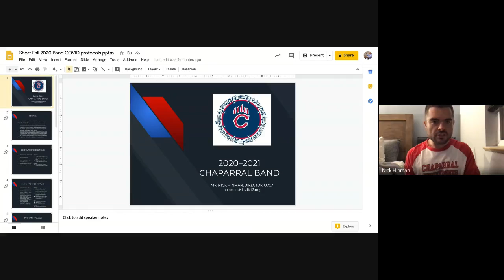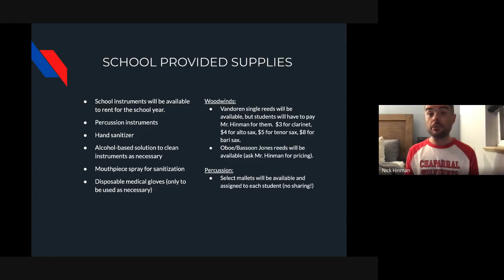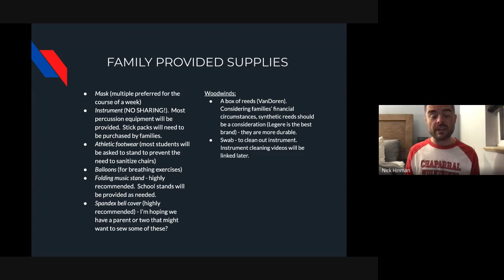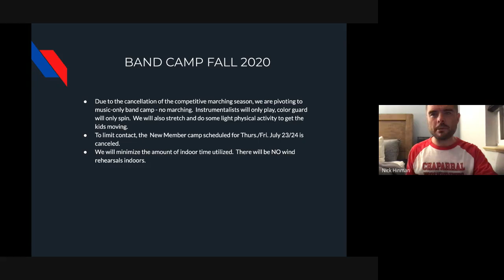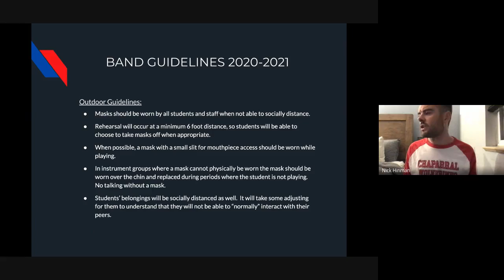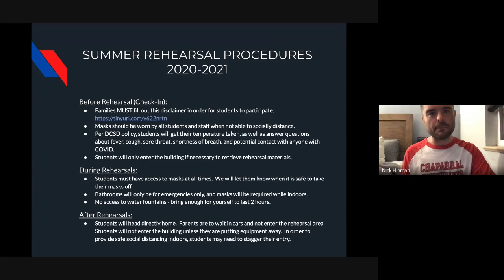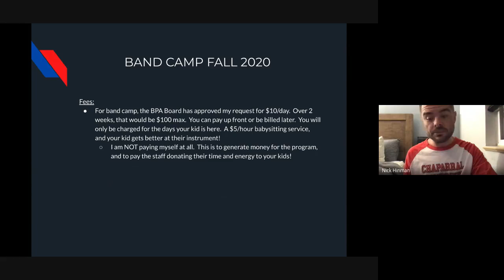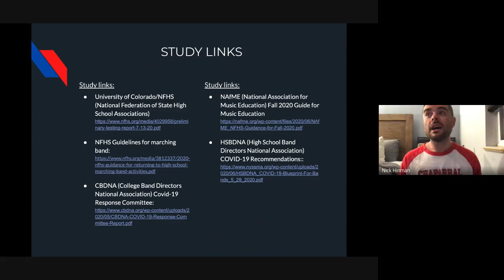Chaparral Bands Fall 2020 Update